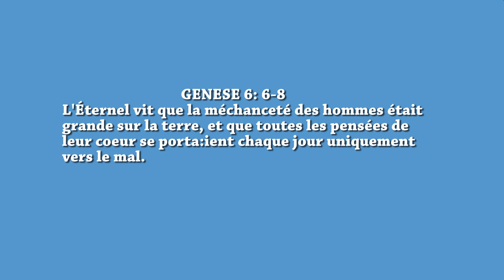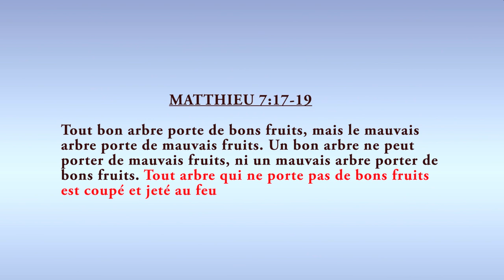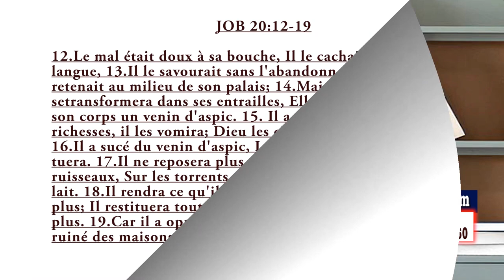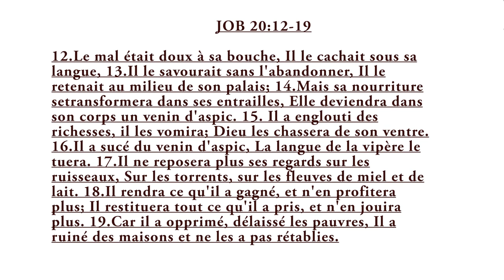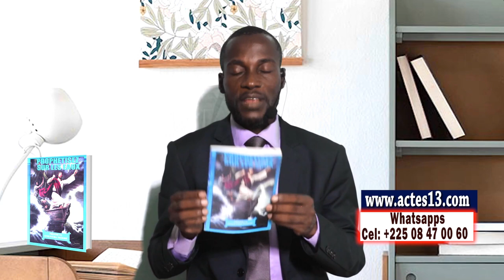Prière d'autorité pour chasser les esprits des eaux - sirène - mari, femme de nuit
VOS DONS ET VOS OFFRANDES A LA CHAINE :
Western Union, RIA, Money Gram, VIREMENT BANCAIRE et autres CONTACTEZ le Whatsapp au : 60Message à écouter